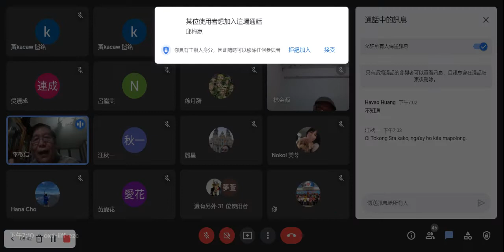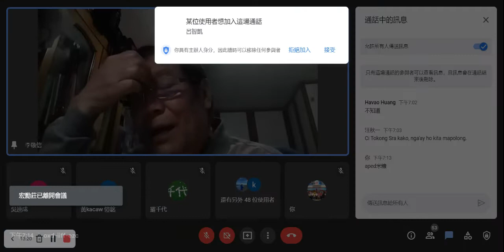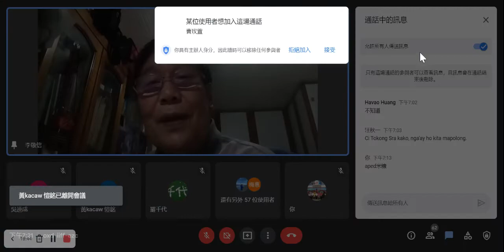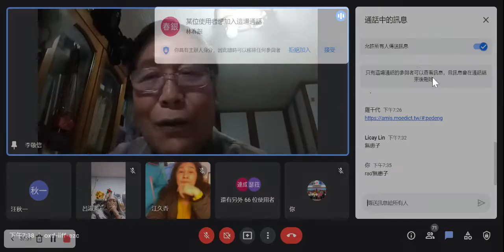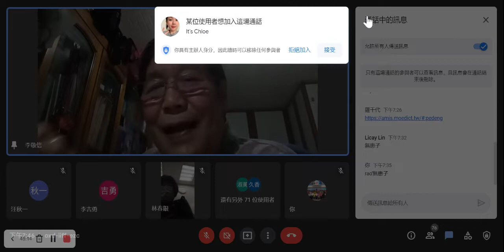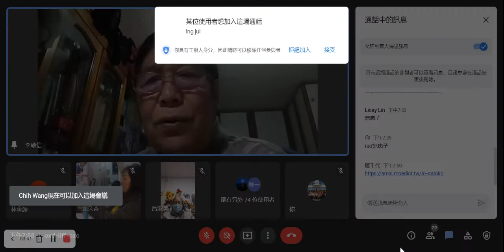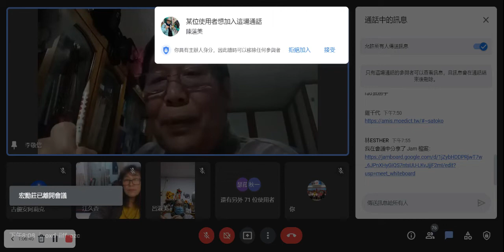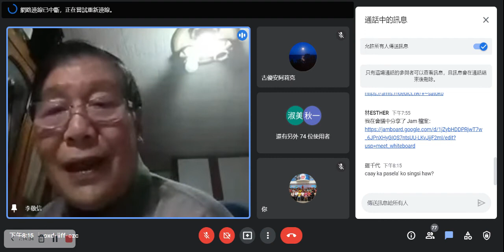20220221-1 阿美族線上語言巢(李敬信老師)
今日講師：Sera Angaw Munali'（李敬信）
上課日期：2月21日(一)
上課時間：晚上7點至9點

一、課程主題：pafilong/siwngac(迎春年)
二、上課用語：阿美語為主，中文為輔
三、上課內容：Ira ko pafilong no 'Amis? .
四、學員程度：能聽懂阿美族語(開放旁聽)
五、上課方式：主題分享、開放討論